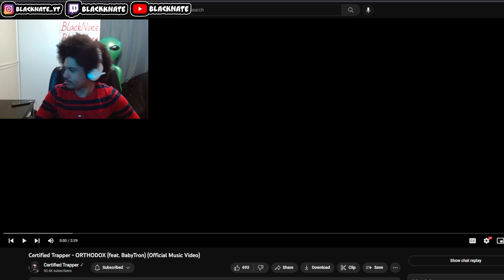CERTIFIED TRAPPER X BABYTRON "ORTHODOX" | BLACKNATE REACTS